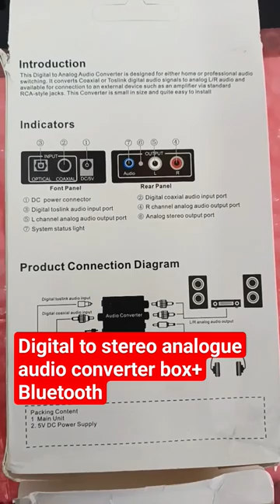digital to analogue converter mini box